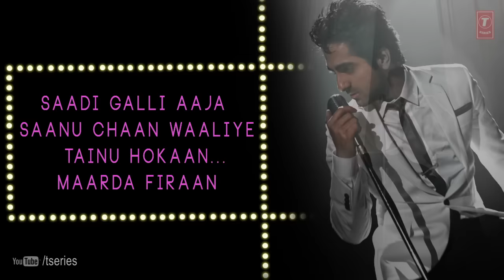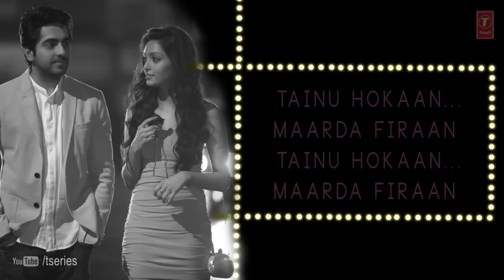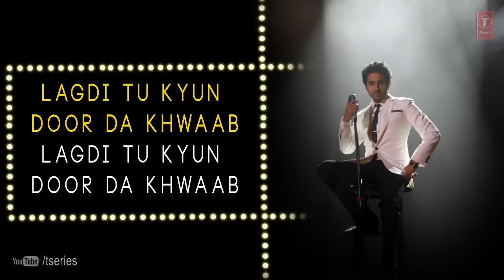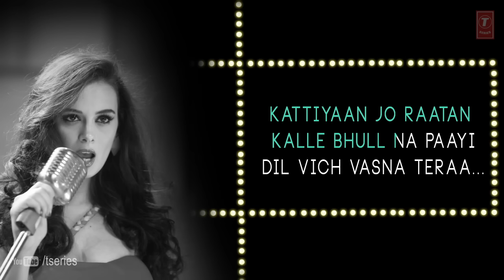Saadi Galli Aaja Full Song With Lyrics | Ayushmann Khurrana, Kunaal Roy Kapur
Presenting "Saadi Galli" full song with lyrics in mesmerizing voice of Neeti Mohan and Ayushmann Khurrana.  Ayushmann recreates a similar magic and hope you all fall in love with the song & would listen it in a repeat mode. The movie is produced by T-Series Films & Ramesh Sippy Entertainment while directed by much talented Rohan Sippy

Song: Saadi Galli Aaja
Singer: Ayushmann Khurrana, Neeti Mohan
Lyrics: Ayushmann Khurrana, Rochak Kohli, Gurpreet Saini
Directed by: Rohan Sippy
Music Label: T-Series
Producer: Bhushan Kumar, Krishan Kumar   Producer: Ramesh Sippy, Roopa De Choudhury,